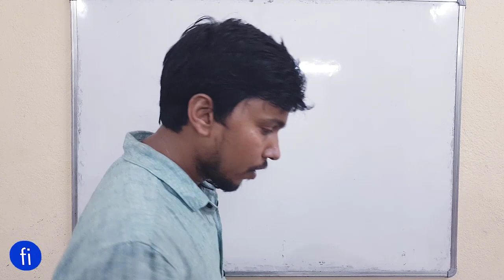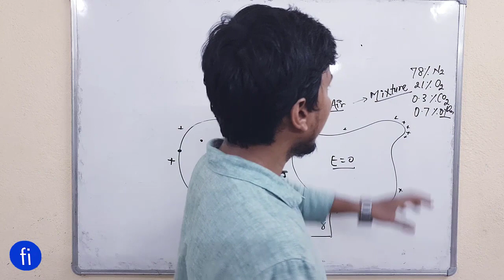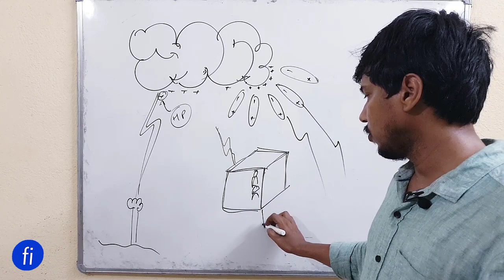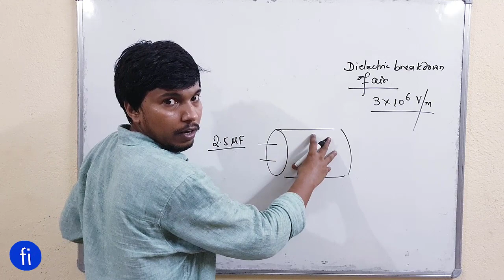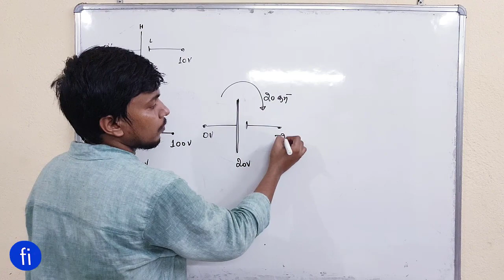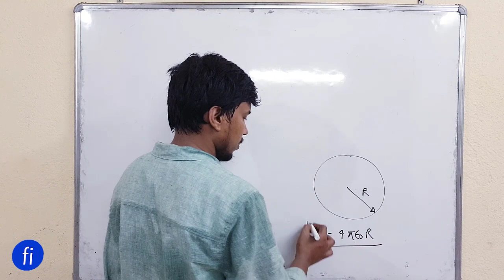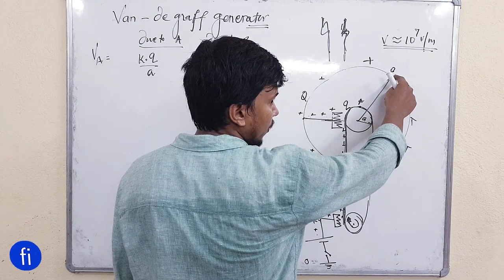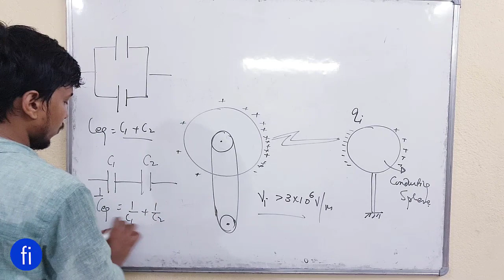Introduction of capacitor | capacitor L 1.0 I CLASS 12 PHYSICS I fizixium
Hello doston,
main aaj aapke liye aaj laya hoon capacitor ke introduction aur van de Graff generator.
aapka dost😊
RAJ ARYAN